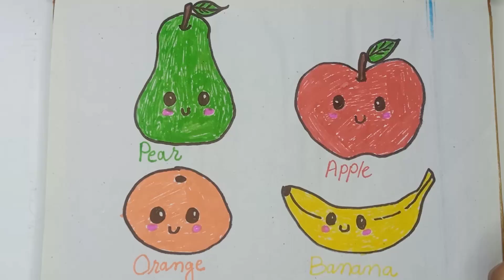My You tube Videos Drawing Flip Book 📖//All types drawing for kids and toodlers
Cute Avocado 🥑 Drawing and coloring shortvideo My You tube Videos Drawing Flip Book 📖//All types drawing for kids and toodlers